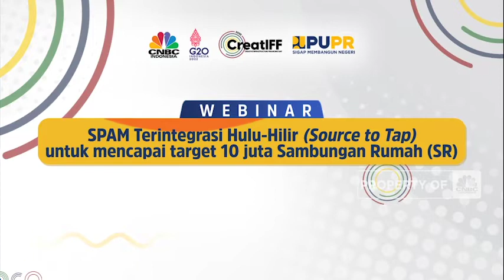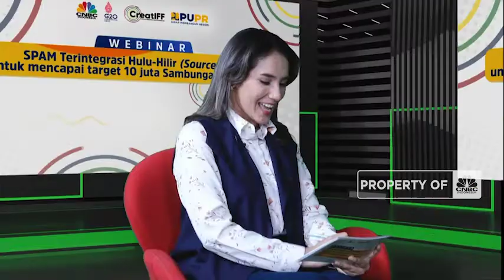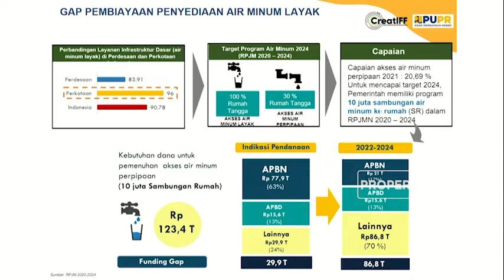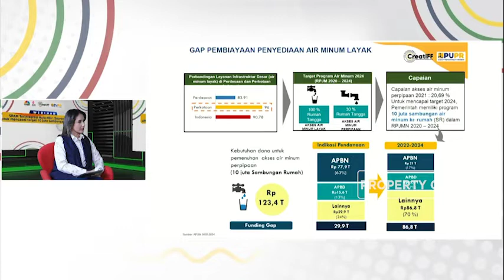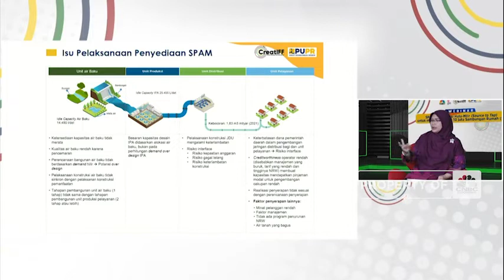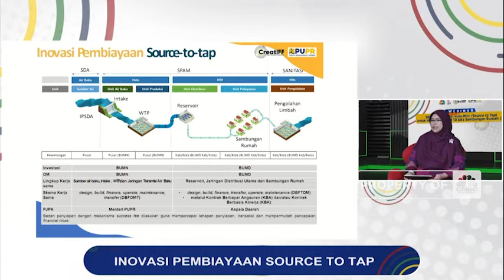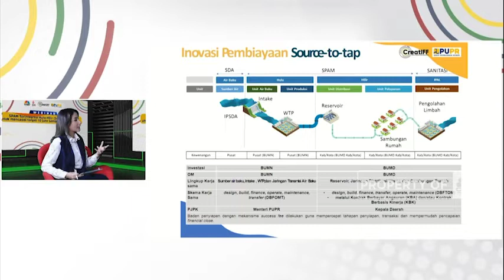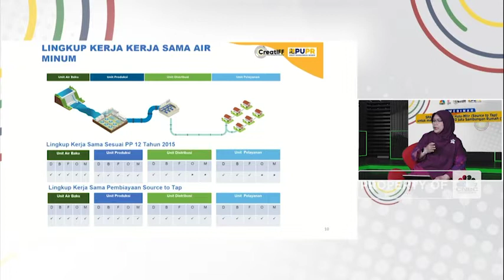Skema Pendanaan Source to Tap Untuk Air Minum Indonesia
Dalam memenuhi target major project penyediaan air minum tahun 2024, pendanaan melalui APBN diperkirakan hanya mampu berkontribusi sebesar 17% dari total kebutuhan pendanaan sebesar Rp 123,4 triliun. Sementara target yang harus dicapai sebesar 10 juta sambungan rumah.

Dari beberapa skema pembiayaan, konsep pembiayaan Source to Tap untuk menjawab isu dan tantangan pembiayaan dalam penyediaan infrastruktur air minum Indonesia. Webinar sesi 2 Creative Infrastructure Financing (CreatIFF) Kementerian PUPR 2022 dengan mengusung tema SPAM Terintegrasi Hulu-Hilir (Source to Tap) untuk mencapai target 10 juta Sambungan Rumah (SR) akan membahas lebih jauh mengenai proyek infrastruktur penyediaan air minum dengan skema KPBU yang sedang disiapkan oleh Kementerian PUPR, serta isu dan tantangan berinvestasi pada sektor air minum di Indonesia dari sudut pandang badan usaha.

Dialog ekslusif ini berlangsung pada Kamis, 3 November 2022, pukul 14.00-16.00 WIB. Bersama para narasumber yaitu Direktur Utama PT Danareksa, Direktur Utama PT Moya Indonesia, beserta Direktur Pelaksanaan Pembiayaan Infrastruktur Permukiman Meike Kencanawulan Martawidjaja.